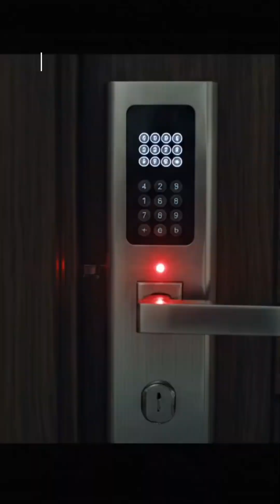Your “smart” lock might be the dumbest thing in your house...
Hackers don’t need keys — they just need Wi-Fi.

🚨 Smart lock vulnerabilities let criminals unlock homes remotely.

Before bedtime, learn how to secure your Wi-Fi door and stop a digital break-in before it happens.

 to get your Free Security Starter Kit.